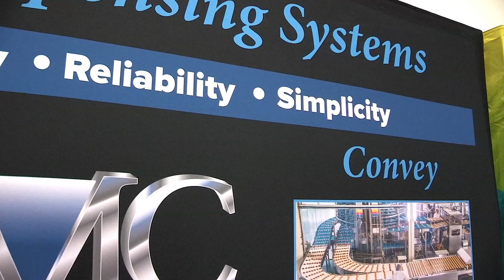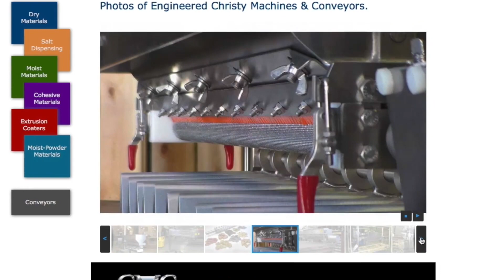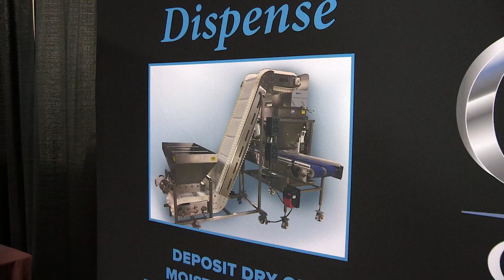Christy Machine & Conveyor